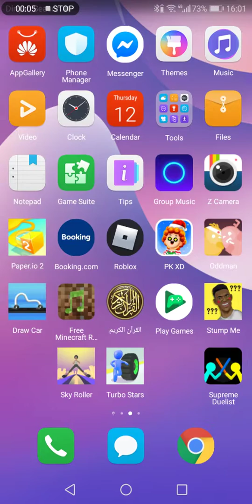Paper io pro 😎😎